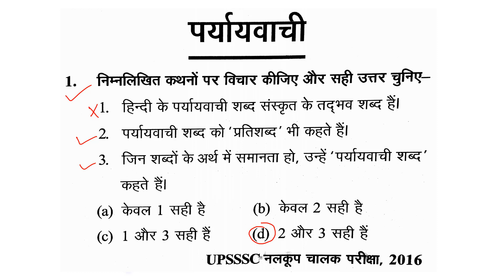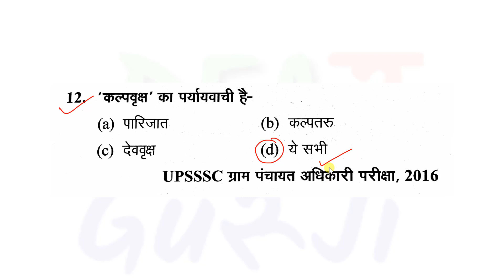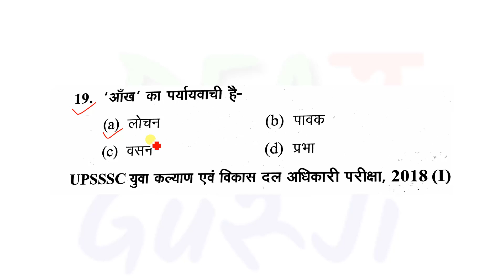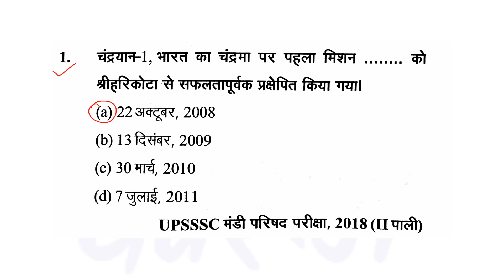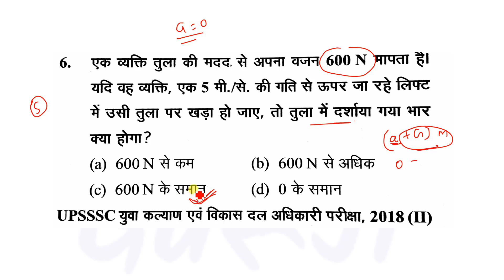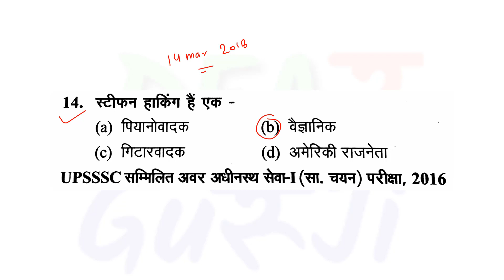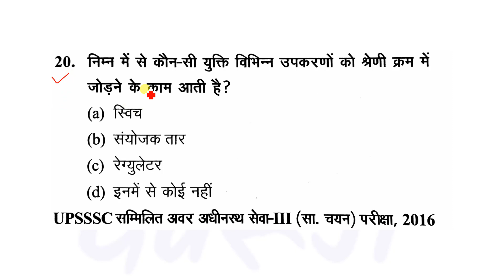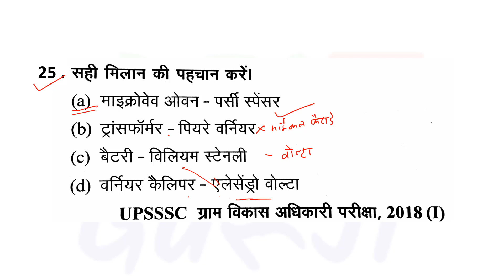UPSSSC लोअर PCS || हिंदी और सामान्य विज्ञान 50 प्रश्न || Jr Assistant ||# 6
UPSSSC HINDI + GENRAL SCIENCE PRACTIC SET-

UPSSSC REASONING -

UPSSSC MATH -